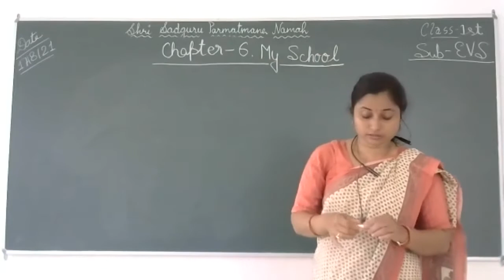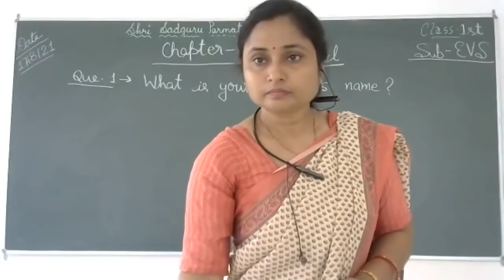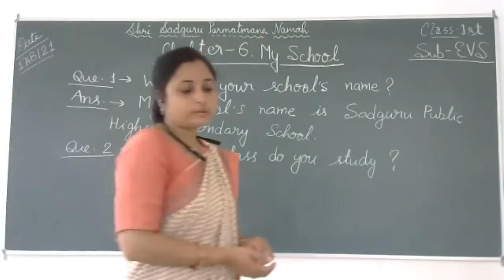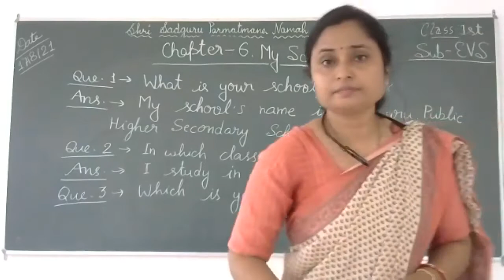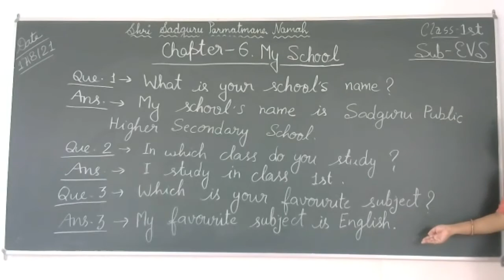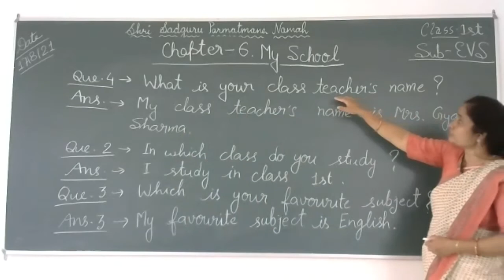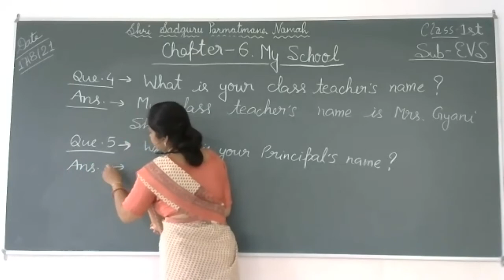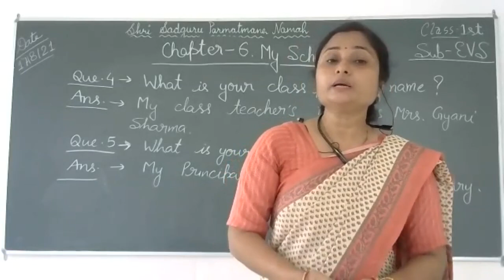Class1 EVS/Chapter 6. My School (Ex. Part 1)